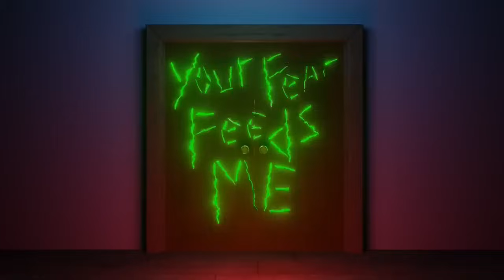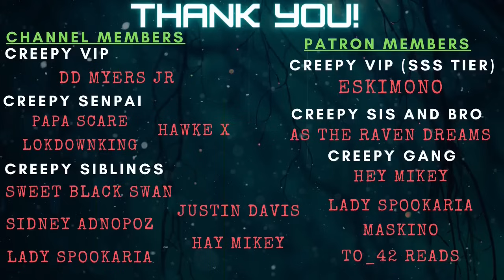20 TRUE Creepy Reddit Stories || 2 HOUR COMPILATION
For today's video we will have a compilation of 20 True Creepy Reddit Stories Compilation! This is a compilation of my favorites. If you just wanna chill and listen to creepy stories, here's 5 hours long video to accompany you. I hope you enjoy!  IF YOU HAVE HEARD THESE STORIES BEFORE, PLEASE FEEL FREE TO SKIP IT. IF ITS YOUR FIRST TIME SEEING THIS VIDEO THEN I HOPE YOU ENJOY! IF YOU NEED SOME BACKGROUND STORIES I HOPE YOU ENJOY!

LINKS!